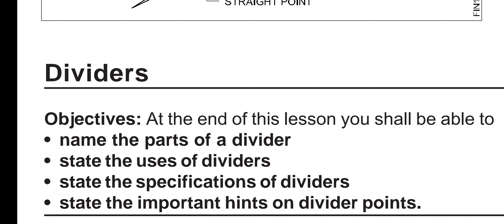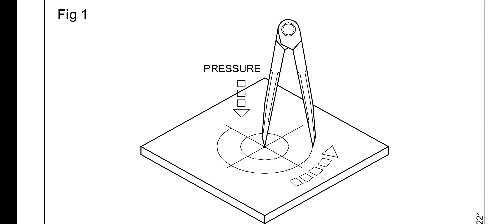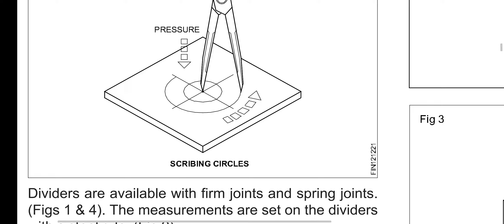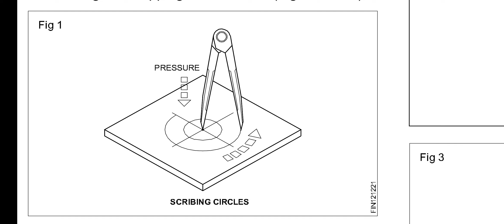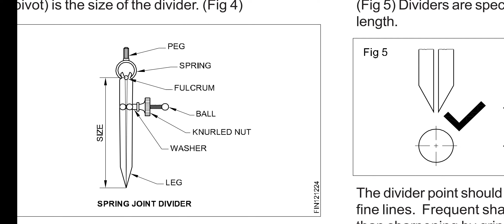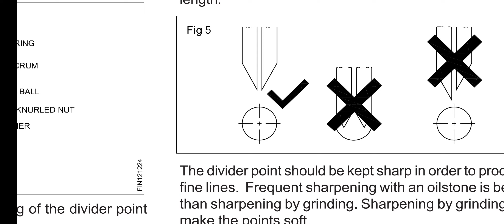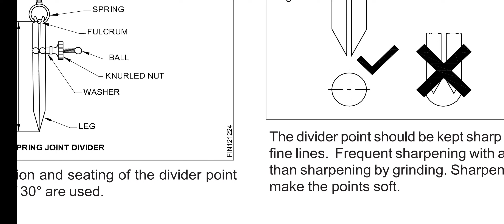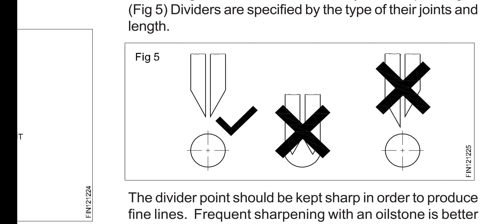Divider and Types of Divider